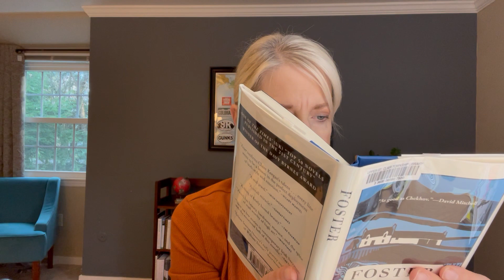November Reads Part 1 & Finished Reads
Hello, Friends.  I’m giving an update here on books I’ve finished since my last post.  And my wonderful Library Haul!  Books mentioned:

Excellent Women by Barbara Pym
Everest 1922 by Mick Conefrey
The Constant Nymph by Margaret Kennedy
Toad by Katherine Dunn
Foster by Claire Keegan
Notes on Grief by Chimamanda Ngozi Adichie
Under the Net by Iris Murdoch
The Nice and The Good
Ones that I think I read in the late 80s:  The Philosopher’s Pupil and The Good Apprentice.